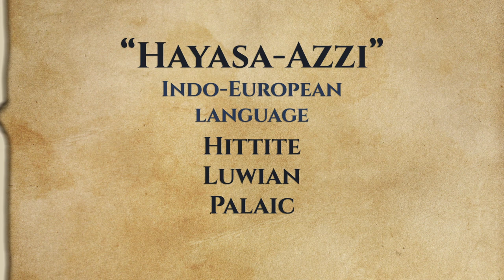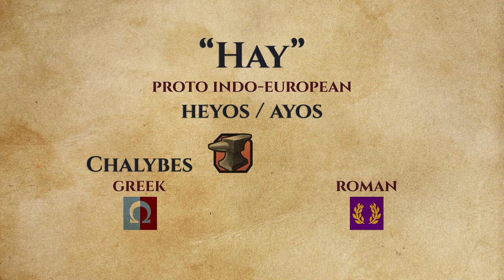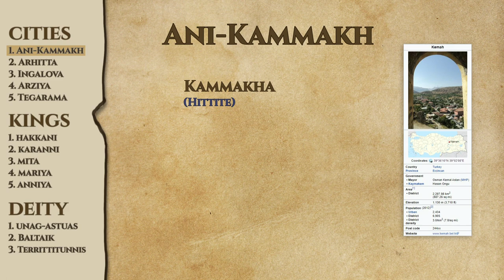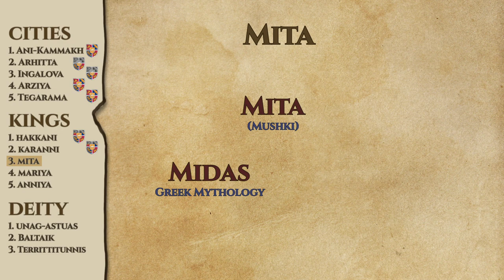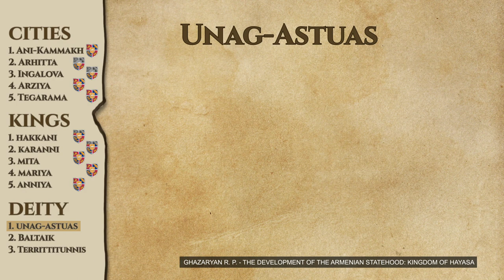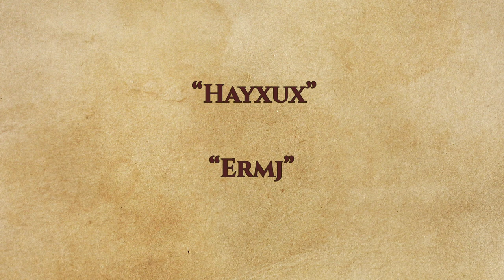Was Hayasa Armenian?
Looking for clues about the mysterious Hayasa peoples to see what we can learn.

Sources:
The Indo-European and Ancient Near Eastern Sources of the Armenian Epic

A Historical Geography of Anatolia in the Old Assyrian Colony Period

The Oxford Introduction to Proto-Indo-European and the Proto-Indo-European World

Thanks to:
Aram Palyan for consultation and /u/norgrmaya for the help with the script!

Chapters:
00:00 First Mention
01:04 Where was Hayasa-Azzi?
03:38 The name "Hayasa-Azzi"
05:49 City Names
07:52 People Names
10:36 Diety
11:17 Additional Tesimonies